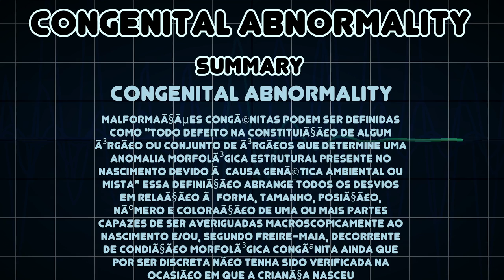Congenital abnormality (Medical Condition)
Symptoms, risk factors and treatments of Congenital abnormality (Medical Condition)

MalformaÃ§Ãµes congÃ©nitas podem ser definidas como "todo defeito na constituiÃ§Ã£o de algum Ã³rgÃ£o ou conjunto de Ã³rgÃ£os que determine uma anomalia morfolÃ³gica estrutural presente no nascimento devido Ã  causa genÃ©tica ambiental ou mista" Essa definiÃ§Ã£o abrange todos os desvios em relaÃ§Ã£o Ã  forma, tamanho, posiÃ§Ã£o, nÃºmero e coloraÃ§Ã£o de uma ou mais partes capazes de ser averiguadas macroscopicamente ao nascimento e/ou, segundo Freire-Maia, decorrente de condiÃ§Ã£o morfolÃ³gica congÃªnita ainda que por ser discreta nÃ£o tenha sido verificada na ocasiÃ£o em que a crianÃ§a nasceu